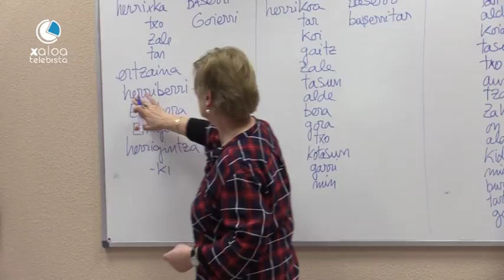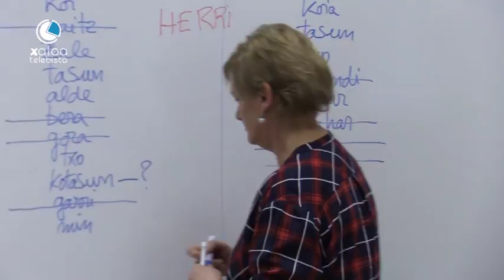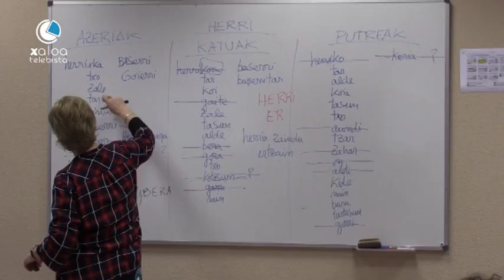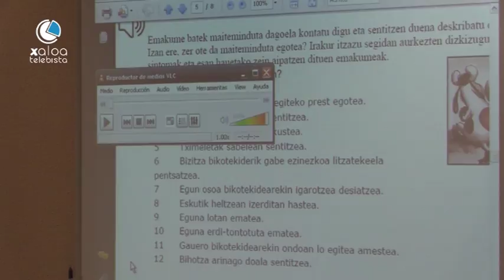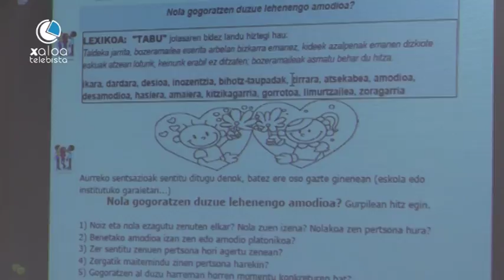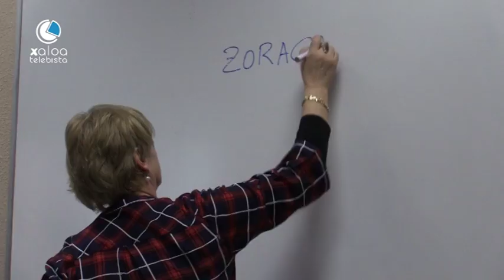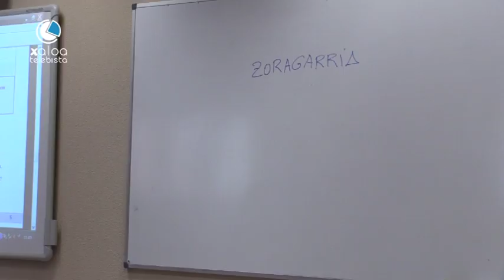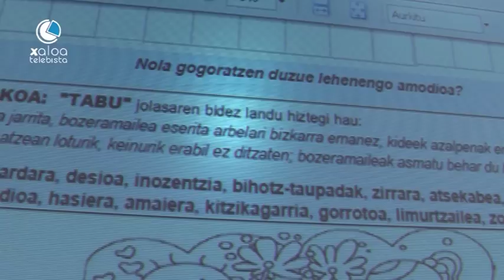zubiarte 17 02 21